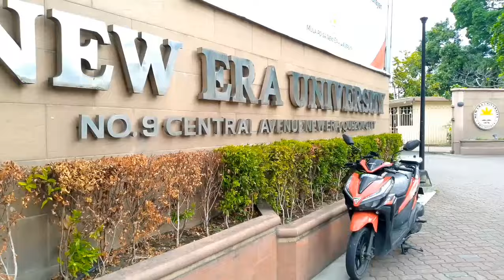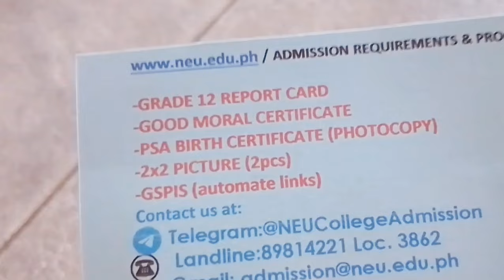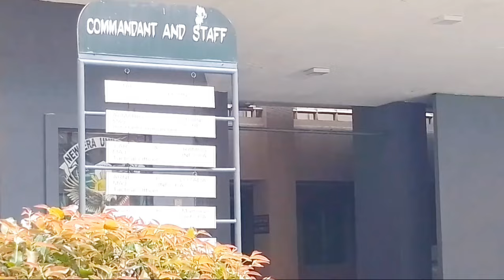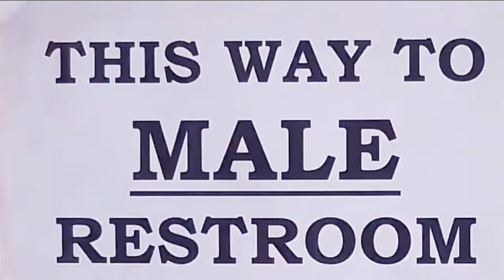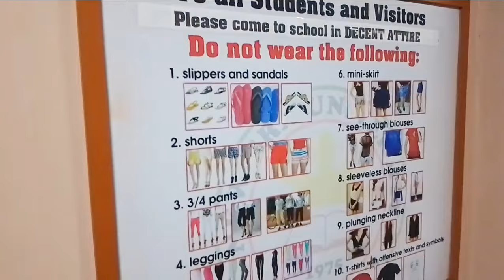SAAN KAYA MAG-AARAL SI ALEX | ELVIE VLOGS FAMILY